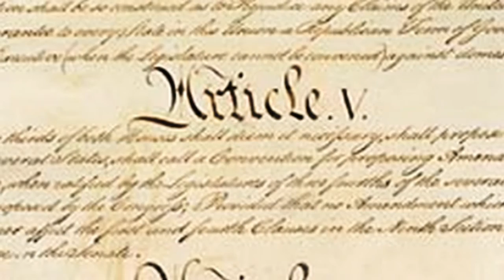Three Words That Changes Everything - Equality, Opportunity & Women